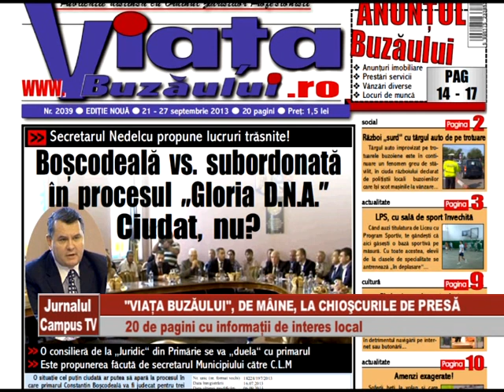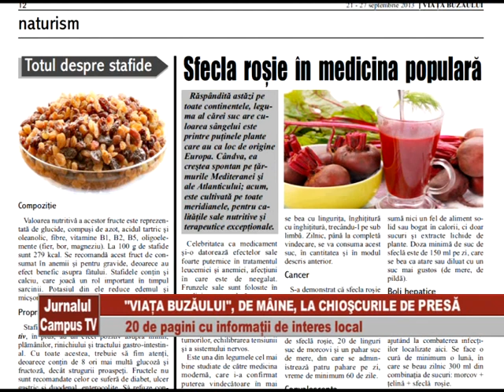VIATA BUZAULUI 21 27